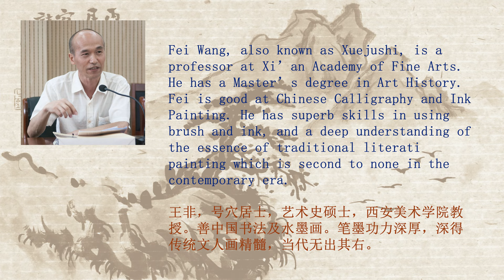Chinese Ink Painting by Xuejushi (1)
Exhibition of Chinese Paintings by Xuejushi (Fei Wang).

Fei Wang, also known as Xuejushi, is a professor at Xi’an Academy of Fine Arts. He has a Master’s degree in Art History. Fei is good at Chinese Calligraphy and Water-Ink Painting. He has superb skills in using brush and ink, and a deep understanding of the essence of traditional literati painting which is second to none in the contemporary era.